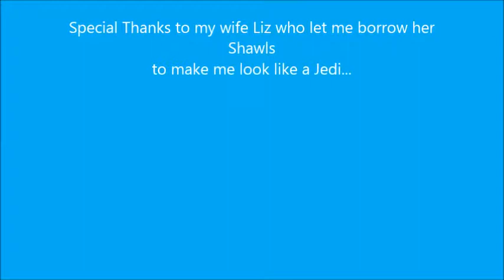Star Wars FORCE vs Bibles HOLY SPIRIT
Discover your DESTINY!